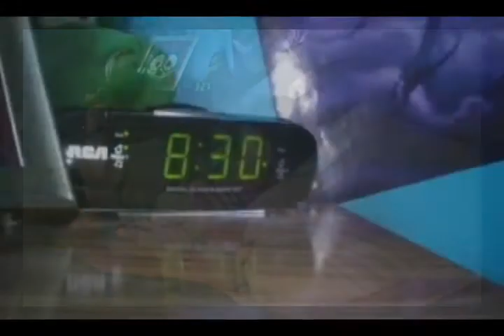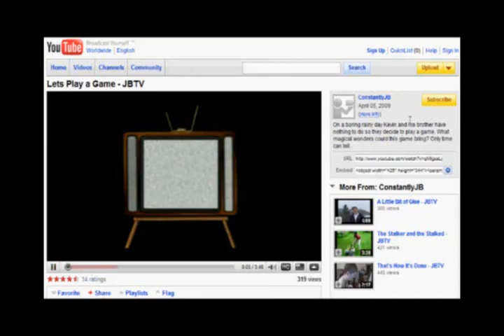Youtube Nightmare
Youtube takes over a young boys dreams...and terrorizes them.
Specials thanks to all the youtube stars that were in this video you are all amazing!